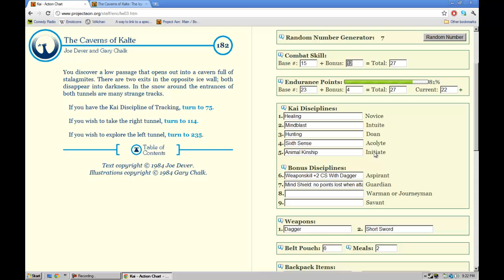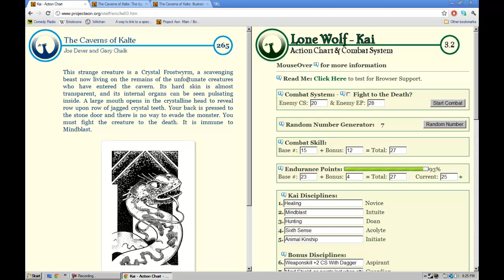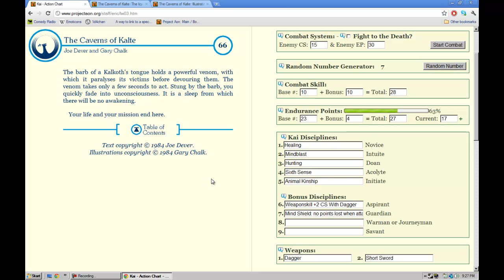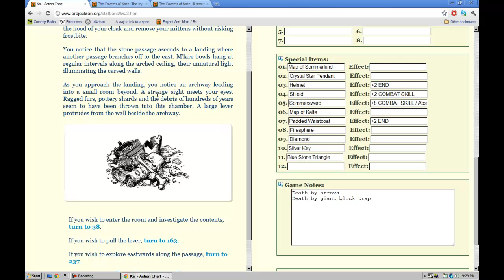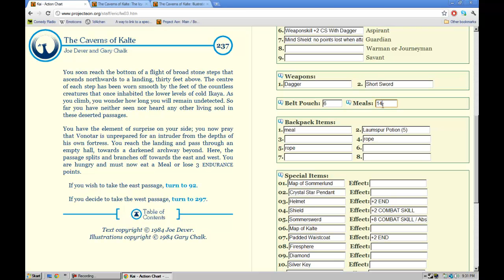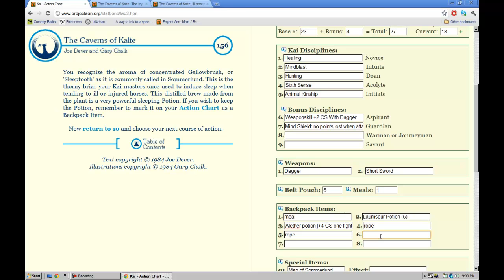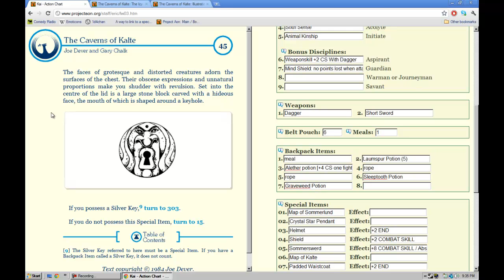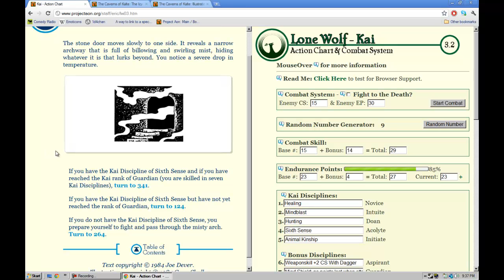Let's Read Lone Wolf The Caverns of Kalte 03 - More Bogus Death Traps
I think there's a way to get past this area without messing with the Kalkoth but I've encountered him the past few times I've done this book so I don't remember how. Frankly I recommend taking the alternate path through the Cloudmaker Mountains.